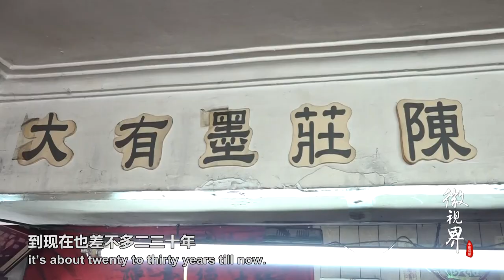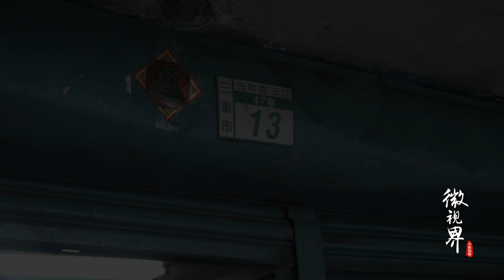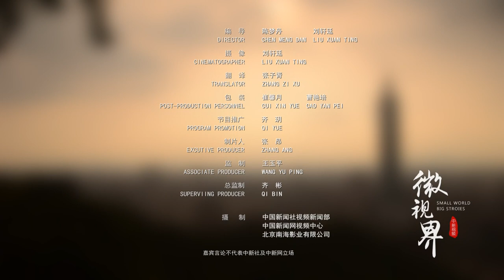台湾最后一家手工制墨工坊 两代人手掌染墨如刺青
陈俊天，台湾手工制墨师，他的父亲陈嘉德开创了台湾松烟墨制作工艺。三年前父亲因病退休后，他接手了这家台湾硕果仅存的手工制墨工坊。陈俊天不分寒暑，忍受闷热油黑的工作环境，以及天长日久积累的手臂劳损，最终通过努力获得顾客的认可。“不能砸了父亲倾注一生心血的大有招牌”，这是陈俊天坚持的信念。